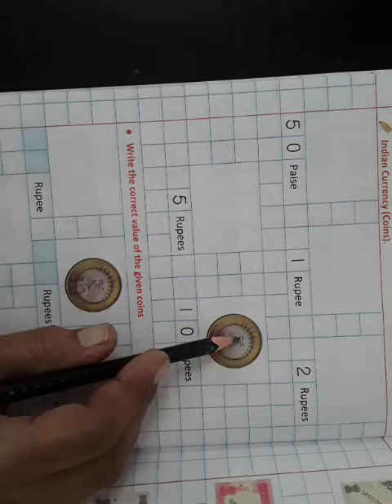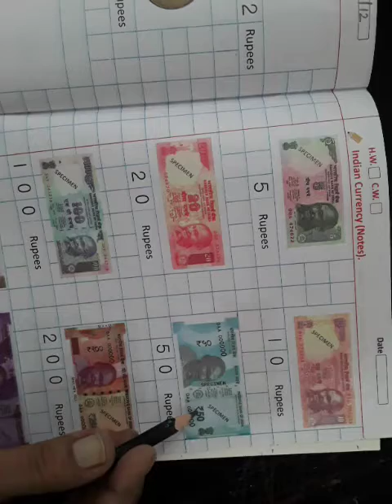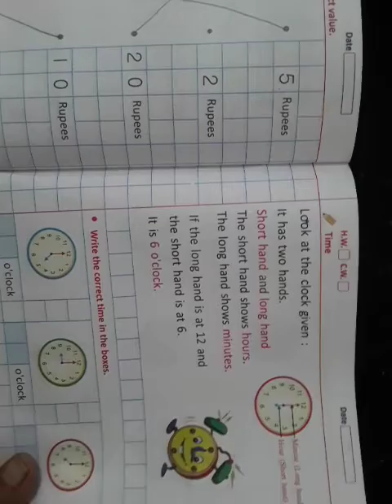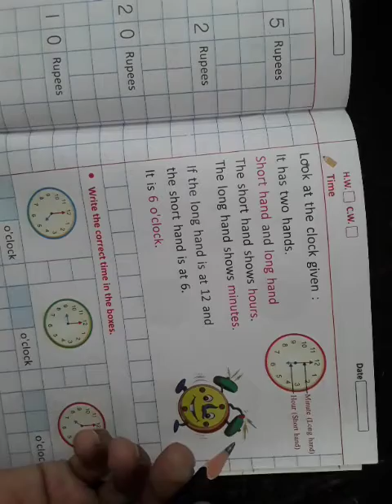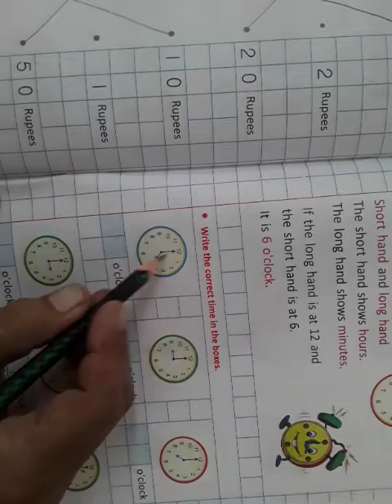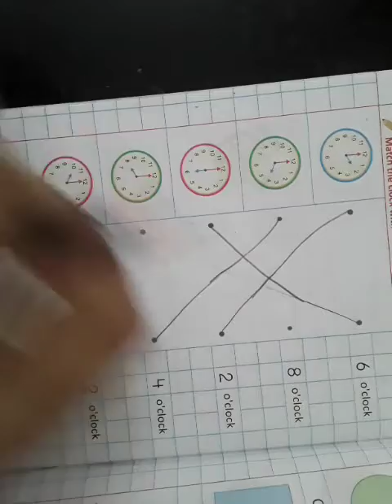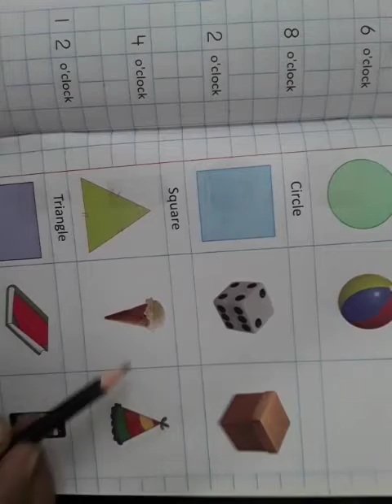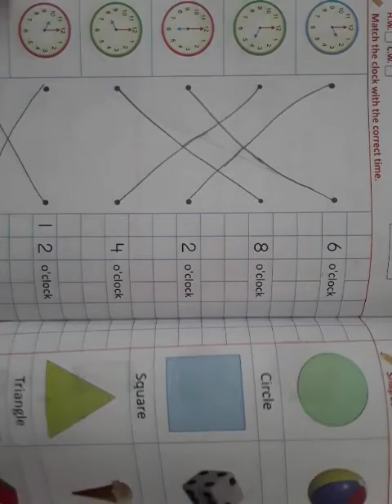class HKG Indian currency, time , shapes